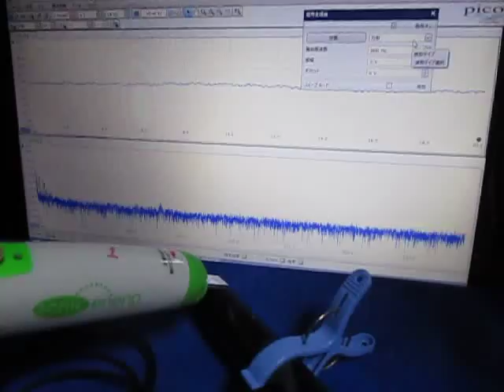音と超音波の組み合わせ実験 （超音波システム研究所 ultrasonic-labo）